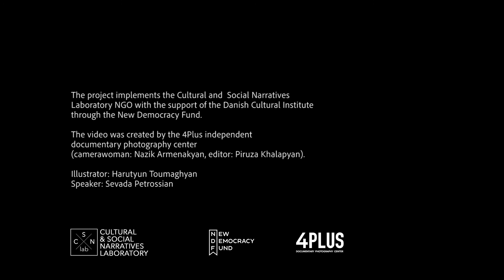Cultural Buildings and Public Armenia CSN Lab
As a part of the Experience exchange activity between different EaP member countries, Cultural and Social Narratives Laboratory NGO (Armenia) has created three videos on public space issues, which are most important nowadays.

In this video, architect Sevada Petrossian talks about the role of cultural houses as a public space, how they transformed in Armenia after the Soviet collapse, what kind of civic protests were organized to protect these buildings, etc. At last, Sevada answers one of the most vital questions: how should cultural houses operate, restructure and revive to become self-sustainable.

The video created the 4Plus independent documentary photography center (camerawoman: Nazik Armenakyan, editor: Piruza Khalapyan).
Illustrator: Harutyun Toumaghyan
Speaker: Sevada Petrossian

The project implements the Cultural and Social Narratives Laboratory NGO with the support of the Danish Cultural Institute through the New Democracy Fund.